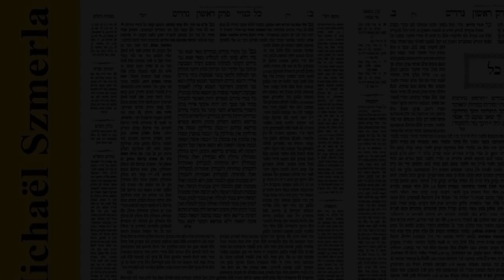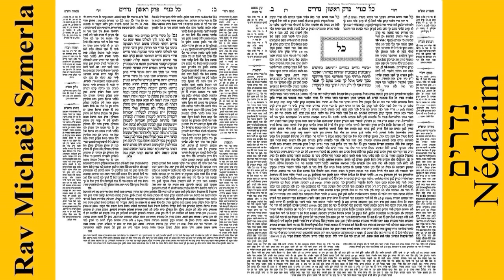Rav Michaël Szmerla - Nédarim 29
Nédarim est un masechet de l'ordre des Nashim de la Michna et du Talmud.  Il a pour objet les lois relatives au néder , une sorte de vœu ou de serment dans le judaïsme.
La place attribuée à ce traité dans l'ordre michnaïque du Séder Nachim diffère selon les différentes éditions, bien qu'il soit généralement classé troisième à la fois dans la Michna et dans la Tosefta. Dans la Michna, il est divisé en onze chapitres contenant quatre-vingt-dix paragraphes en tout.